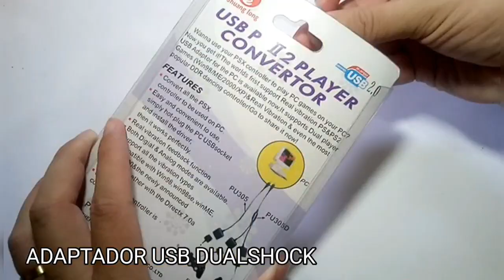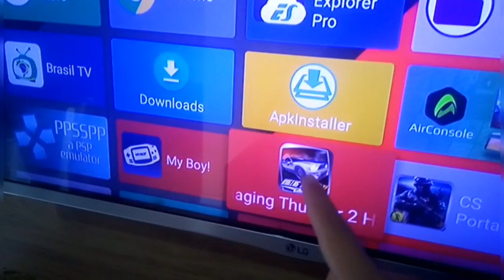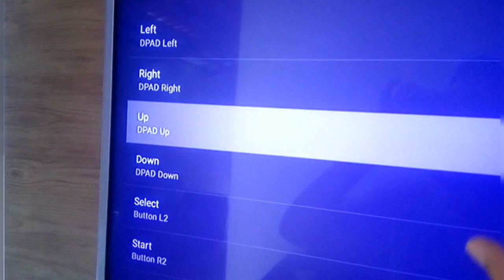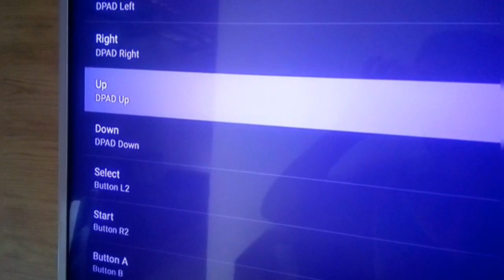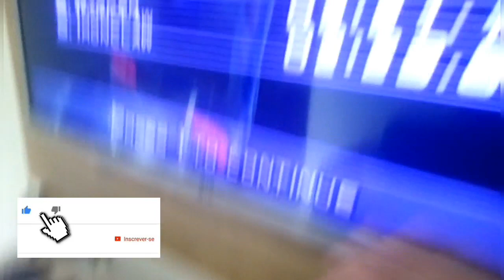COMO JOGAR CONTROLE PS2 NA TVBOX ANDROID SEM ROOT OU APLICATIVO | CANAL IODROID